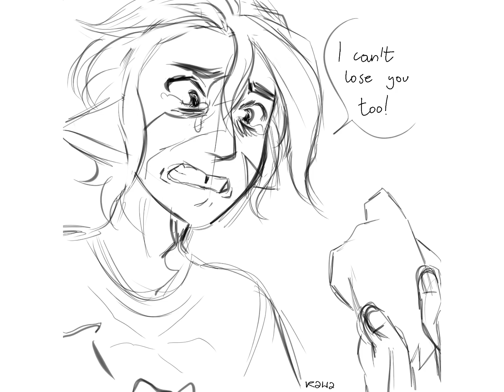Veetasic Owk House Comic Dub Compilation